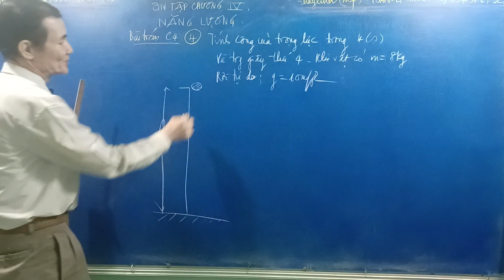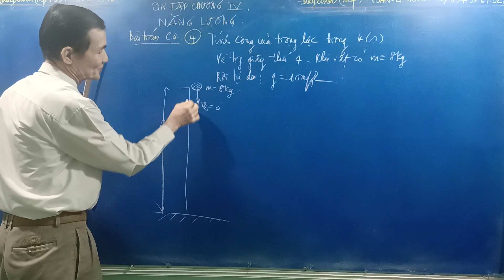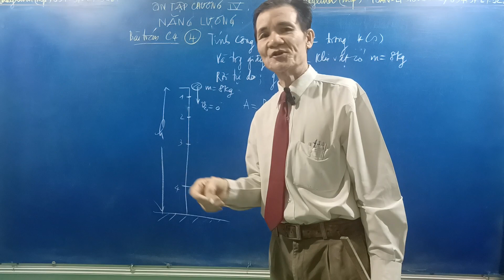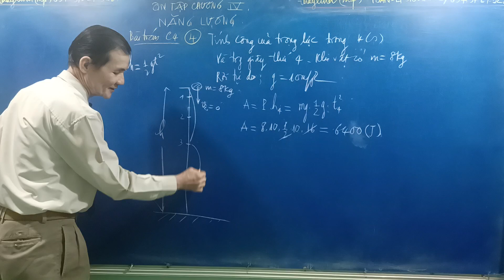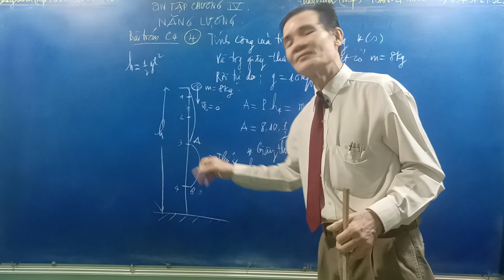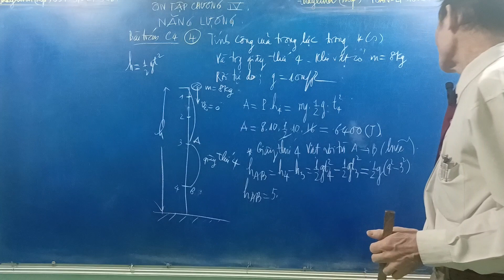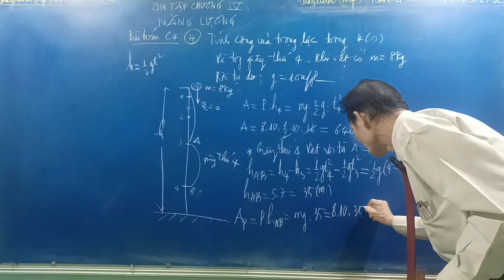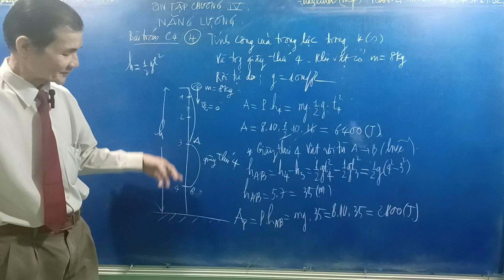[Vật lý 10] Ôn tập chương 4, NĂNG LƯỢNG, Bài toán C44